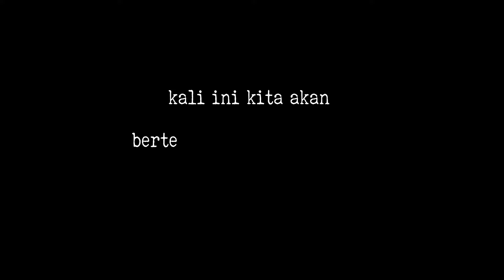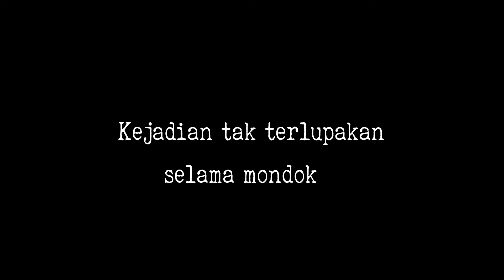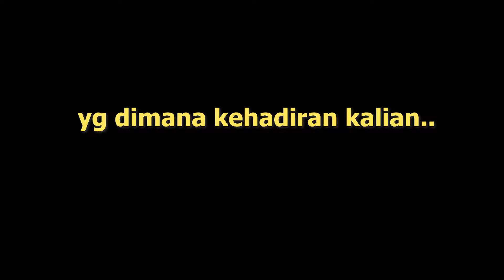Gawat !! INCREDIBLE Pilih Nikah daripada Kuliah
Siapa Mereka?
Apa Kata Mereka?
Mau Kemana mereka?

Nikah, Kuliah, Kerja

Question and Answer Bersama Calon Alumni 2020
"INCREDIBLE"